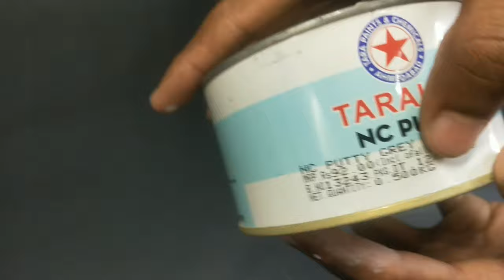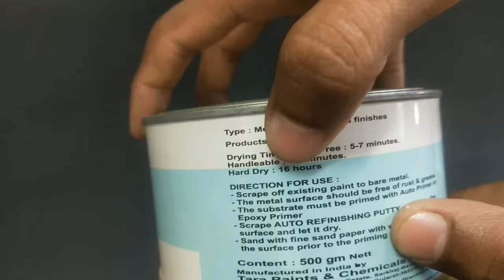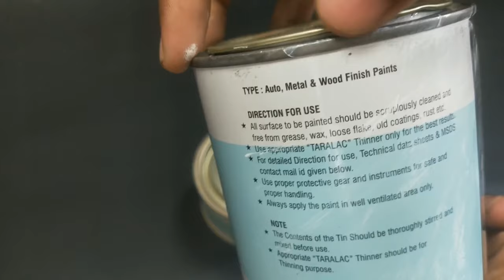How to Apply NC Putty | What is NC putty & how to use it | Preparation before painting Duco paint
How to Apply NC Putty. NC putty. Preparation before painting Duco paint.
How to Apply N.C. Putty on Plywood For Deco Paint Bass (DIY)

Dosto Aaj Ki Is Video Me Maine Aapko NC Putty Kaise Use Karte Hai Or use Karne ke Pahele Or Bad Me Kya Dhyan Rakhna Chahiye Ye Achhese Bataya Hai to Ummeed Hai Aapko Ye Video Bahut Pasand Aayegi Thank you so much...

Stencil Designs
Queries Solved:
1  How to Apply N.C. Putty on Plywood
2  deco Paint Bass, N.C. Putty, deco painting
3  How to Apply N.C. Putty on Plywood,
4  deco paint bass paint
4  duco paint bass on Plywood
5  duco paint color bass
6  N.C. Putty bass on Plywood
7  duco paint bass

full music credits by ncs